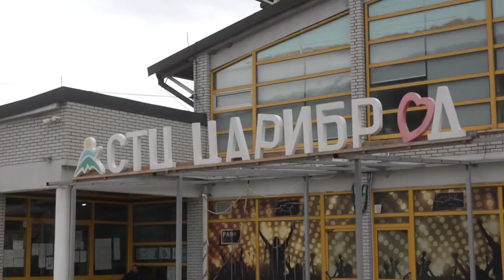BUDŽET OPŠTINE DIMITROVGRAD ZA NAREDNU GODINU OKO 664 MILIONA DINARA 28122021